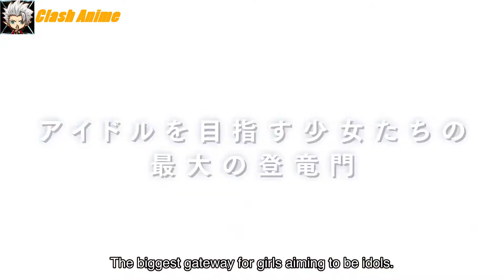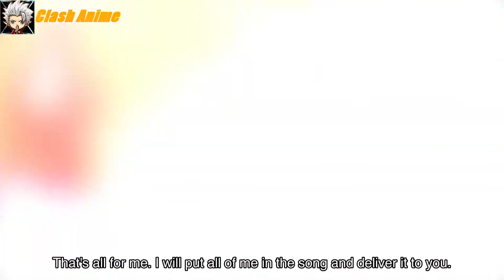Selection Project Official Trailer - New PV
Alternative
Titles: SELECTION PROJECT
Type: TV
Episodes: Unknown
Status: Not yet aired
Aired: 2021 to ?Premiered?
Broadcast: Unknown
Producers: Unknown
Licensors: Unknown
Studios:Doga Kobo
Source: Original
Genres: Music
Duration: Unknown
Rating: None
Synopsis

Held every summer, the national show "Selection Project" is the biggest gateway for girls who strive to be idols, and the place where the legendary idol Akari Amazawa was born. Suzune Miyama is also one who has longed for such a dream stage. Having been sick since childhood, she listened to the song of the light many times in her bed in the hospital room. Akari's singing voice gave her a lot of smiles and courage, inspiring Suzune to follow in her footsteps.

In her last summer of junior high school, Suzune decides to challenge the 7th annual Selection Project to make her dream come true. The girls who challenge Selection all have strong feelings that are second to none, accumulated efforts, and extraordinary charm. Only nine stars are selected from among the thousands of candidates. Now, the hot and harsh "Audition Battle" of the
girls begins to make their dreams come true.